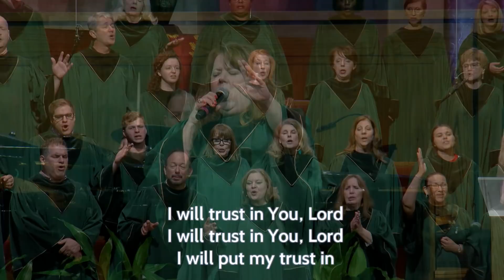Full Service - 06/24/2018 - Christ Church Nashville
Scripture:  Mark 4:33-41  (New King James Version)

Sermon Title:    Learning to Trust God

Sermon Emphasis:

Some lessons in life are best learned through experience. Learning to trust God happens to be one of those lessons. Our trust in God’s faithfulness is never more evident than when we face our toughest storms.

Talking Points:

Knowing is not the same as Believing
Hardships of Doing God’s Will
Responding to the Storm
Does God really care?
The Peace of God
Why do we fear?